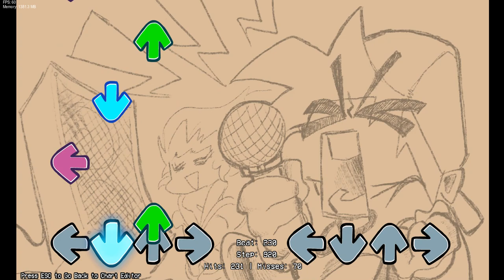Skinner RECHART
S

Song by @vericer1111 (aka @newr1429).